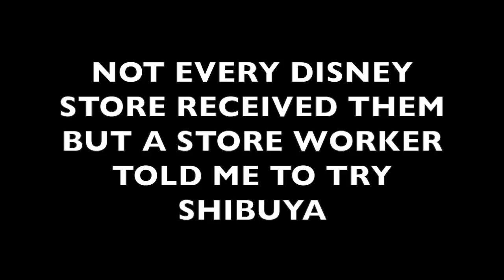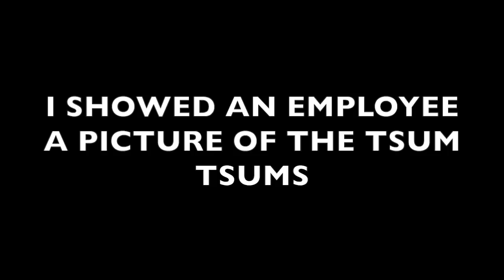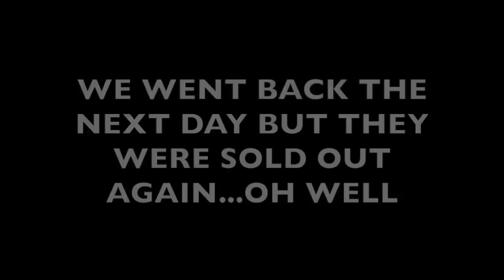WE'RE ON A MISSION!!! (DISNEY STORE IN SHIBUYA JAPAN)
Hey everybody!  We saw your comments about showing more videos of stores in Japan.  Here is a short video of the Disney Store in Shibuya.  It looks majestic on the outside with loud alluring Disney music that could be heard blocks away.  We are actually on a mission to find the new Kingdom Hearts Tsum Tsums that just came out that day.  Do we find them...you have to watch and see :)

Songs: Deep Hat by Vibe Tracks